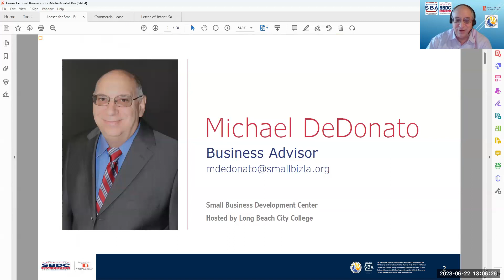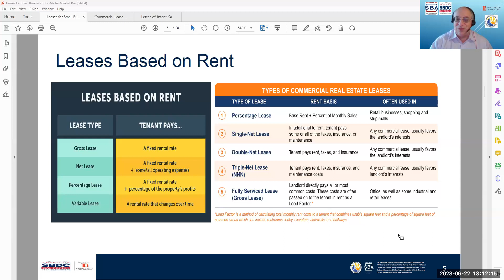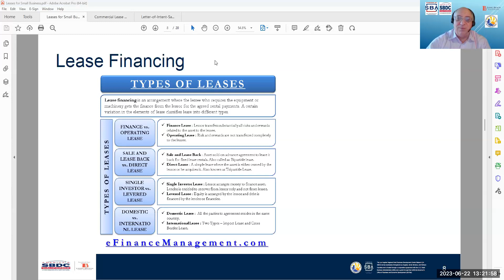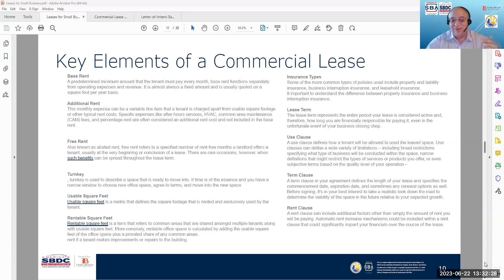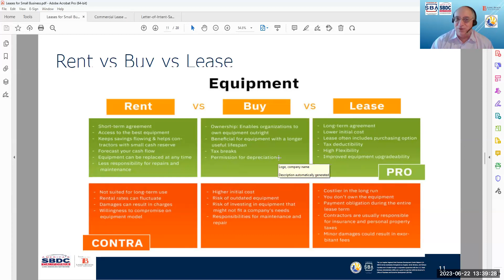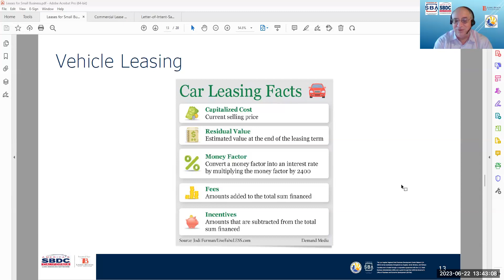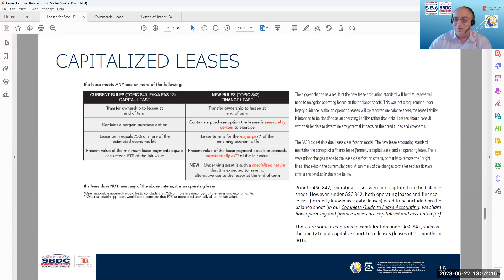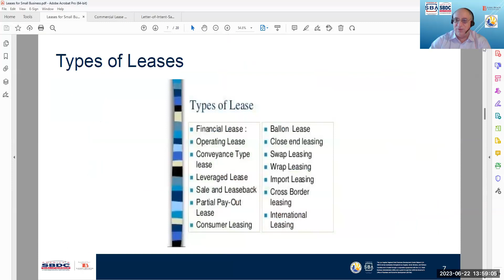Leases for Small Businesses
All you need to know about commercial leasing.